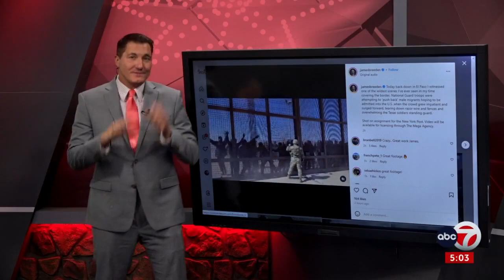ABC-7 at 5: Unrest as migrants gather along the border in El Paso